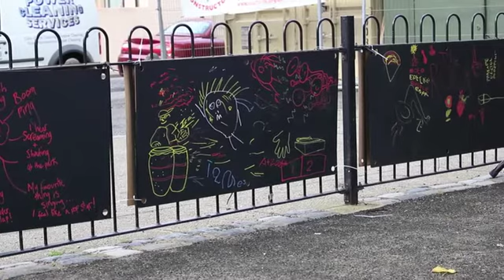Barby Asante: Noise Summit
Noise Summit is a project that explores young people sound and the acoustic territories they inhabit. Artist Barby Asante’s led the project which took place on Pelican and Wyndham & Comber estates between August 2013 - July 2014.

The film is a collaboration between Barby Asante and Max Morris-Doherty.